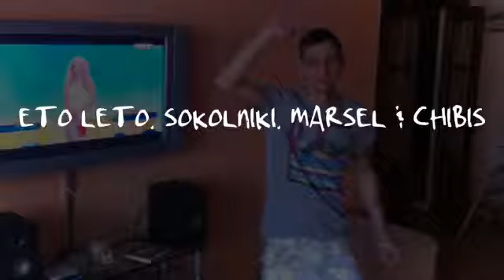ETO LETO. SOKOLNIKI. MARSEL & CHIBIS